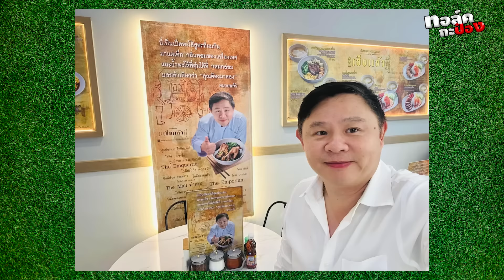ทอล์คกะป๋อง | EP.25 | ทนาย แก้ว